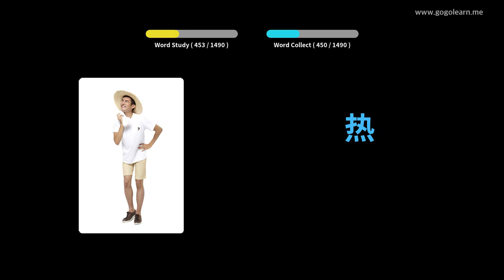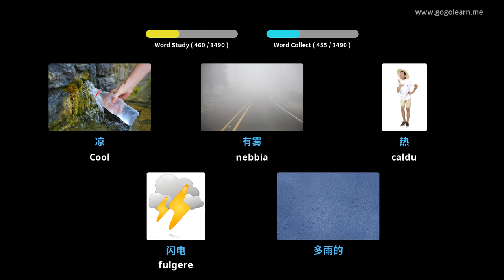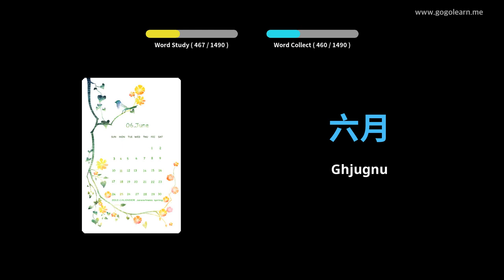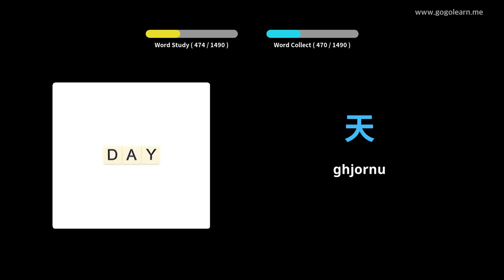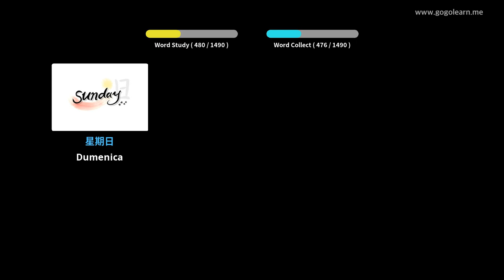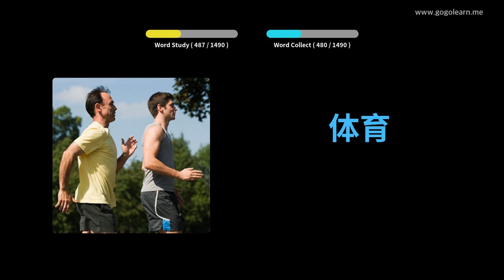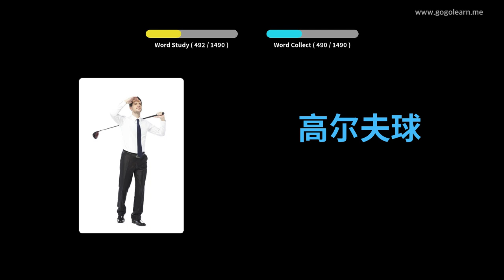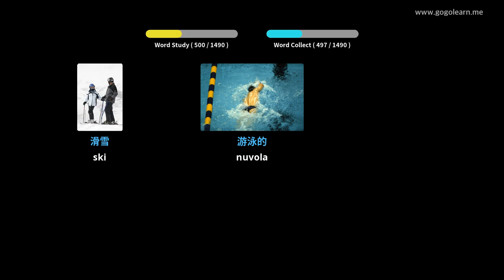Learn Chinese to Corsican | 1400 Vocabulary Words with Pictures - PART 11